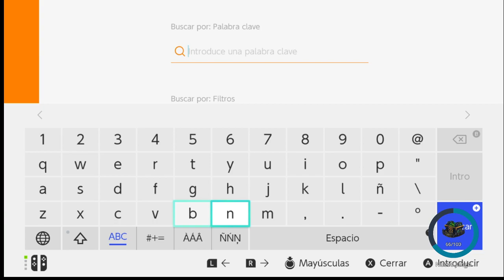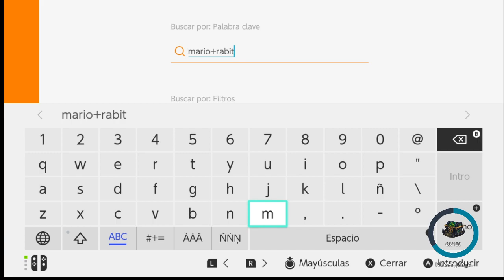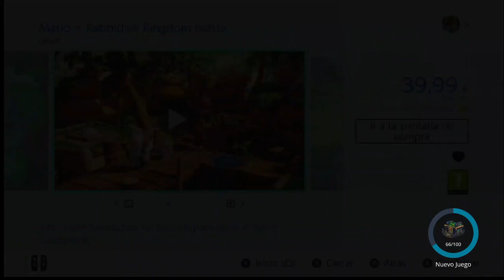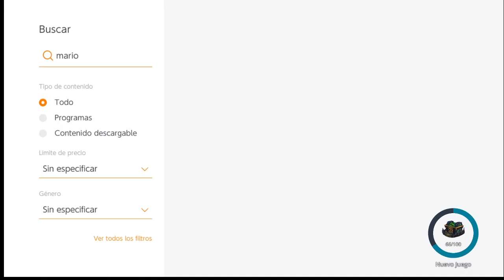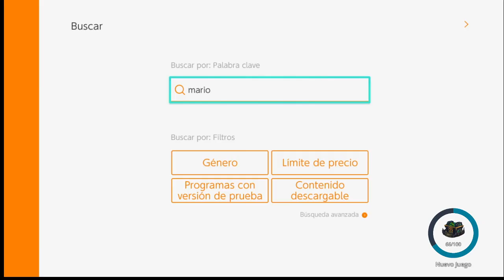Luigis Mansion 3 Español - Directo 3